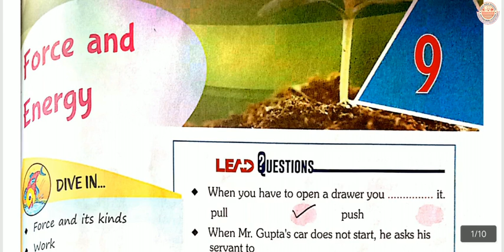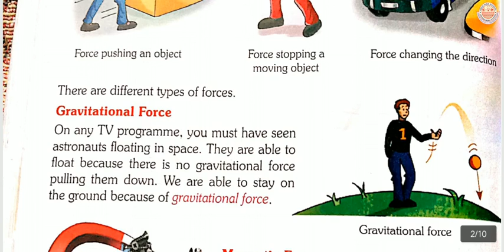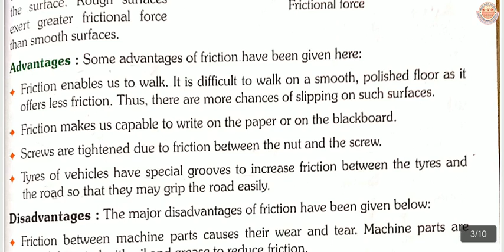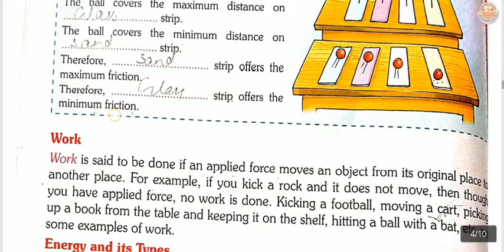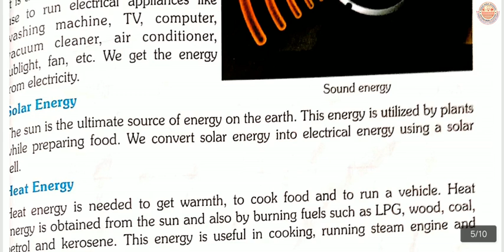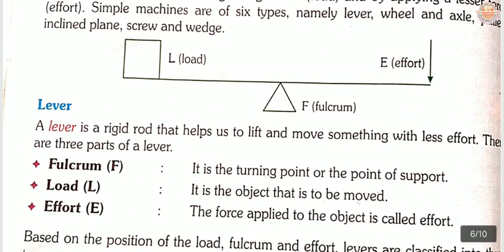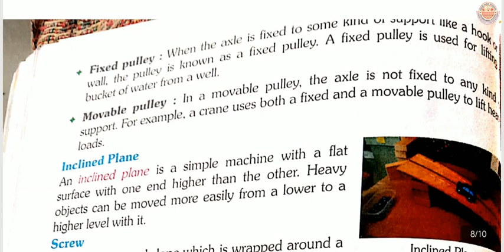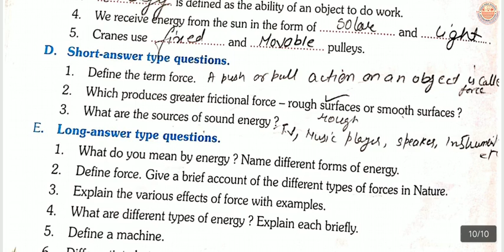Class 5 || Science || Force and Energy || Chapter 9 |Complete solution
Class 5.    Force and energy

Ans,1. A pushing and the pulling which change or tries to change the state of motion of a body when acting on it is called force.
Ans 2. Rough surface produce greater frictional force than smooth surface.
Ans3. Source of sound energy are T.v , speakers,instruments,audio player etc.

Long answer
Ans1. The capability to do work of a body is called energy. We gain energy from the food that we eat . i.e we should proper diet to get energy. The form of energy are light energy,sound energy, mechanical energy,electrical energy ,solar energy and heat energy.

Ans2. The push or pull which change or try to change the state of motion of a body when acting on it is called force. There are different type of force are given below.
 A.Gravitational force : the force which attract  the bodies towards the earth is called gravitational force.e.g we are able to stay on the ground because of gravitational force.
B.Magnetic force:the force is the exerted by magnet on metal such as iron and nickel and other magnet are called magnetic force.
C.  Electrostatic force:the force exerted by charged object on the other object is called electrostatic force.
D. Frictional force :the force that oppose the motion and therefore try to stop aur slow down a moving body is called frictional force.

Ans3. the change caused in an object due to the force exerted on it is known as the effect of force. If force can do the following
A. A force is a push or pull which make an object start moving.
B. A force can stop the moving object.
C. A force can make a moving object go faster or slower.
D. Force can change the direction of a moving object.

Ans4. Energy is the capability to do the work is called energy.
There are different types of energy
A. Light energy:light is a form of energy which help us to see things around us the source of light energy are Sun,bulb, candles ,and tubelight.
B.Mechanical energy:-  the energy possessed by an object due to its motion or due to its position is called mechanical energy
C. sound energy:- the energy which enables us to hear is called sound energy
D. electrical energy:- it is another form of energy which we used to run electrical appliances.
solar energy:-  the energy which we get from the sun is called solar energy
Ans 5. Machine makes our work easier and faster. We use various tools such as scissors tongs paid to make our work easier. These tools are called machines. Different types of machines are lever, Pulley, inclined plane, screw, wheel and axle and wedge.
Ans 6. First class lever: The lever in which the fulcrum is located between the load and the effort is called the first class lever for e.g pliers and a pair of scissors.
Second class lever. The lever in which the load is located between the fulcrum and the effort is called the second class lever.e.g a wheel barrow,nut-cracker.
Third class lever: The lever in which the effort is located between the load and the fulcrum is called the third class lever. E.g stapler,a pairof ice tongs.